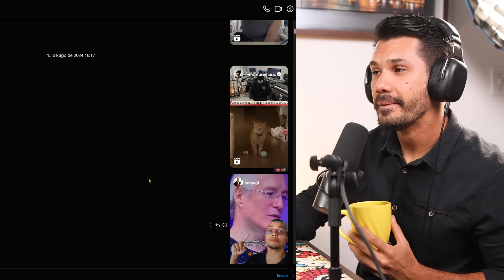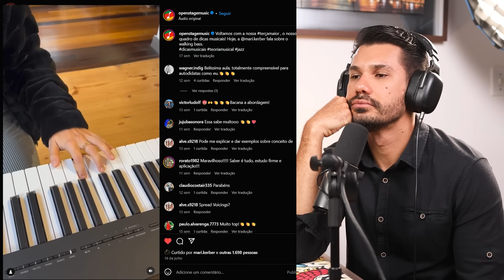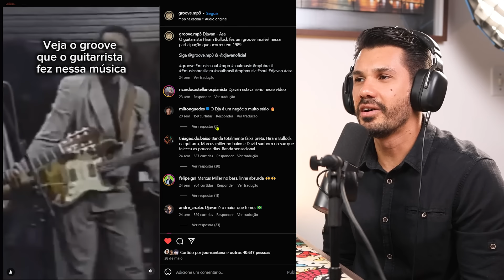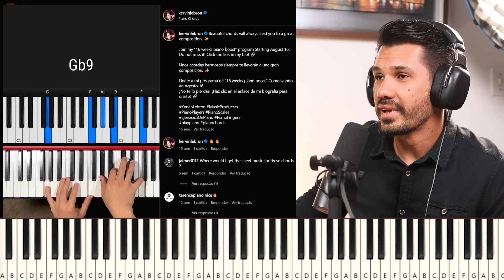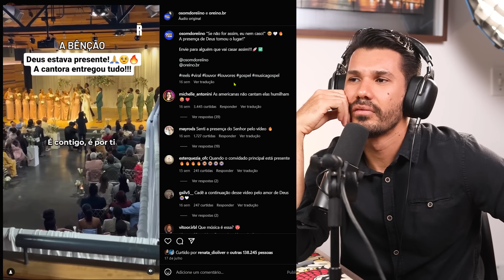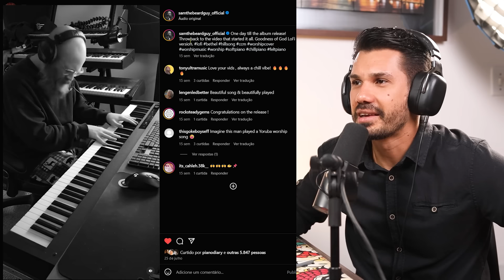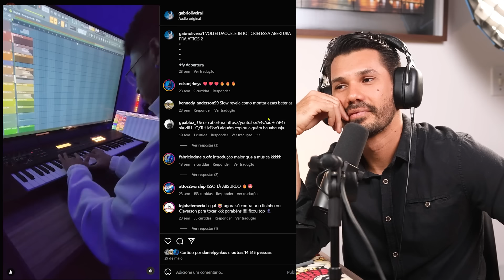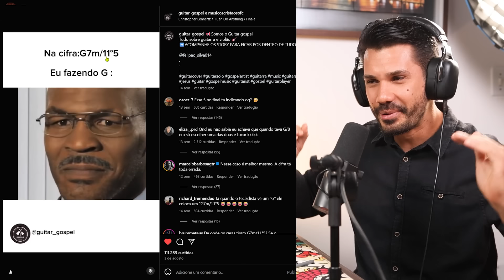Os melhores vídeos de música do Instagram - Top Vídeos 10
Os melhores vídeos de música do Instagram - Top Vídeos 10. Fala, tropa! Chegou a hora de conferir os vídeos mais maneiros de música que a galera do nosso grupo no Instagram separou pra gente! 🔴 Quer dominar o teclado? Acesse agora

Neste vídeo,  Os melhores vídeos de música do Instagram - Top Vídeos 10, a seleção tá cheia de talento, criatividade e bom humor! Tem de tudo um pouco: performances incríveis, arranjos de deixar qualquer músico de boca aberta e até umas pérolas que você vai querer ver de novo só pra rir mais uma vez! Bora conferir e se divertir?

🔑 O que te espera aqui:

🎼 Vídeos incríveis escolhidos pela comunidade mais braba do Instagram;
🎵 Momentos inspiradores e algumas loucuras musicais;
😂 Risadas garantidas e um show de criatividade;
🌟 Inspiração pra você que ama música de verdade!

Dá o play em Os melhores vídeos de música do Instagram - Top Vídeos 10 e vem rir, se emocionar e se inspirar! 🎹🎸

- - - - - - VÍDEOS RELACIONADOS: - - - - - - -

    - - - - - - ASSISTA TAMBÉM: - - - - - - -

🚀 Quer dominar o teclado de forma descomplicada?
Conheça o Curso Tecladista de Elite! Um programa completo para quem quer aprender do zero ou aprimorar suas habilidades, com conteúdo do básico ao avançado. Aprenda a tocar com confiança e técnica, com aulas detalhadas, um método eficaz e materiais exclusivos.

Fala, tropa!
Eu sou o Daniel Pynkus, professor de teclado apaixonado pela música desde 2002.
Quer aprender de um jeito que funciona de verdade? e conheça mais sobre o meu curso completo de teclado.

Valeu por acompanhar!

"Como professor, minha missão só termina quando eu e você estivermos no mesmo nível musical ou você me supere!"
 Daniel Pynkus 😎

🔔 Gostou do vídeo? Deixe seu comentário contando qual parte foi a parte que você mais gostou, e não esqueça de se inscrever para mais conteúdos como este! 👇